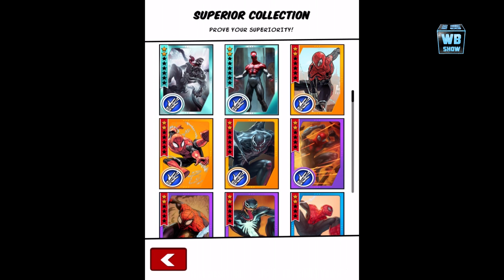Mace, The Spider Overview | MARVEL: Spider-Man Unlimited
Hey webheads! Don't miss this exclusive chance to swing into action as the latest, greatest Spidey to join the Spider-Verse. Experience the Spider-Man: Homecoming update now, with loads of content straight from the movie.

Will the Vulture take control over the whole city? Well, that depends on you and what you can learn from Tony Stark, better known as Iron Man!

WHAT’S NEW:
- Meet characters from the Spider-Man: Homecoming movie, including a new version of The Vulture to battle.
- Enter the next chapter of the Symbiote World event and save the world!
- Discover the unfathomable power of the new “Infinite” character card rarity.
- Get even more buffs when you select a team with the same Genome and boost your event results!